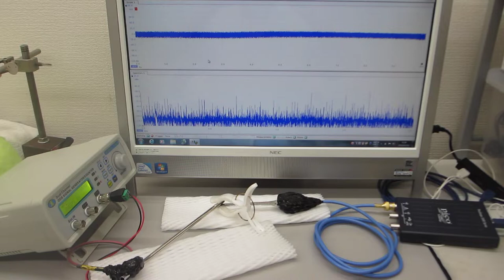メガヘルツの超音波発振制御プローブ（超音波システム研究所）